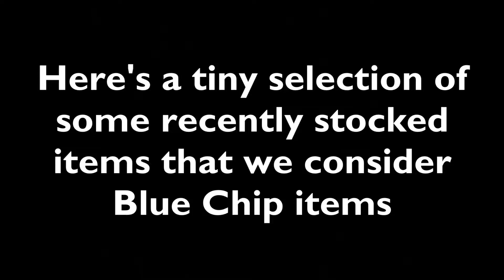Blue Chip collectables at eil.com, February 2019 – Rare Investment grade Vinyl Records & Memorabilia